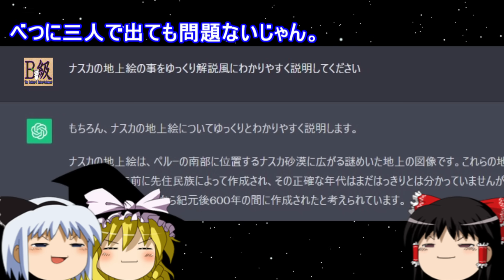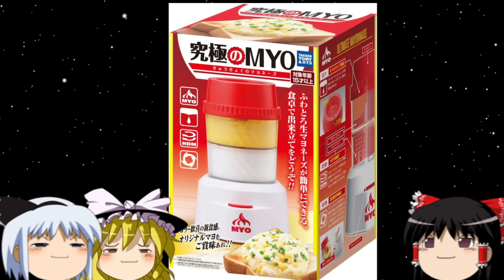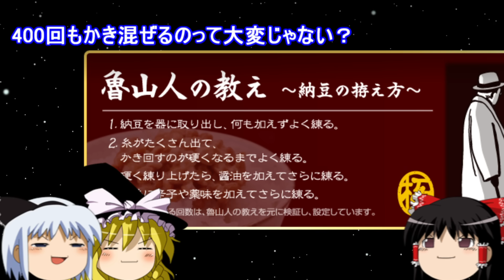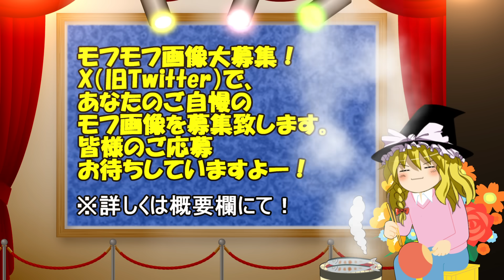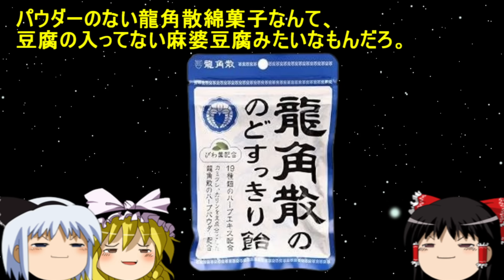【おもしろゆっくり】魅惑のキッチングッズ特集！その②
前回に引き続き今回もキッチングッズ特集です。
今回もいろんな商品をぶっこんで、全力で商品紹介をする霊夢さん。
はたしてあの二人の心に刺さる商品はあるのでしょうか？
今回もカオス感満載でお送りいたしますよー！

※モフモフ画像募集のお知らせ。
アイキャッチ内で使うモフモフ画像を募集致します。
あなたの大切な、ご自慢のモフ画像を動画内のアイキャッチ
「B級モフ美術館」に展示してみませんか？

X（旧Twitter）の方で受け付けています。
１．モフモフのお名前
２．ご主人のお名前
を明記の上、「B級モフ」　を付けて投稿するか、
DMでお送りください。

全部紹介出来るかわかりませんが、気長にお待ちください。
それじゃーお待ちしておりますよー！

【おもしろゆっくり】大人も夢中になる楽しさ！魅惑のガチャガチャ特集その⑥

曲名　Down The Street Blues
OP　　A Long Cold Sting
ED　　BIGBAND vs 8 BITBAND

※AquesTalkライセンス購入済